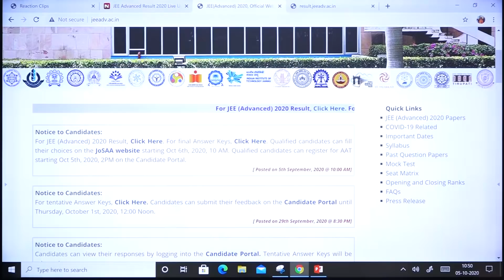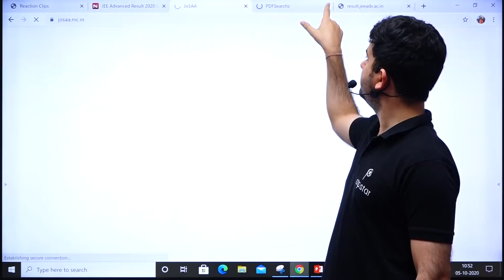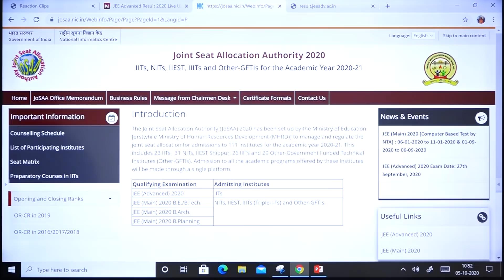JEE Advanced 2020 results out now | Official news | ATP STAR | Vineet khatri sir